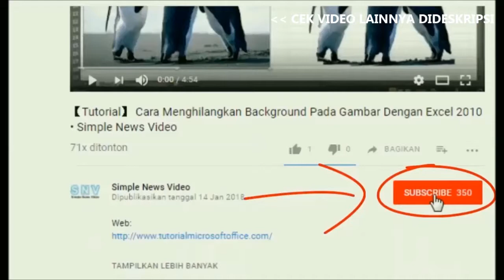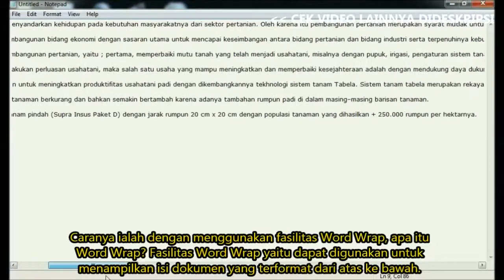【Tutorial】 Cara Mengubah Format Tampilan Isi Dokumen di Notepad • Simple News Video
Hii Bro!! Selamat datang di channel Simple News Video, pada video tutorial kali ini saya akan berbagi tentang bagaimana cara mengubah format tampilan isi dokumen di notepad.

Saat teman-teman mengetik sebuah kalimat atau naskah yang cukup panjang, Notepad akan menuliskannya satu baris memanjang dari kiri ke kanan.

Teman-teman hanya dapat melihat sebagian teks. Untuk bisa membaca kalimat yang tidak tampak dengan cara menggeser horizontal scroll bar.

Cara tersebut sedikit menyusahkan kita dalam membaca dokumen di Notepad, maka dari itu kita akan mengubah format dokumen tersebut sehingga mirip seperti di word.

Caranya ialah dengan menggunakan fasilitas Word Wrap, apa itu Word Wrap? Fasilitas Word Wrap yaitu dapat digunakan untuk menampilkan isi dokumen yang terformat dari atas ke bawah.

Adapun cara mengubah format tampilan isi dokumen di notepad dengan Word Wrap sangatlah mudah. Pertama-tama masuk ke menu  Format lalu pilih Word Wrap.

Bagaimana perbedaan teks sebelum dan sesudah Wordwrap diaktifkan? Teman-teman dapat melihat teks lebih rapi dari sebelumnya sehingga lebih enak untuk dibaca.

cara menggunakan notepad di laptop, cara menggunakan notepad, cara menggunakan notepad pada komputer, cara edit notepad, fitur notepad, fungsi notepad, cara mengubah tampilan notepad, fitur word wrap di notepad